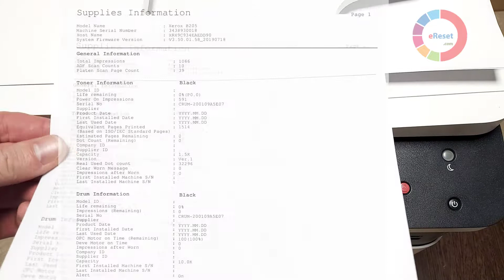B205 Tech Mode - How to print reports in Force Mode - Toner Empty/Replace with new toner cartridge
English subtitle/CC
Instalarea pas cu pas a firmware-ului de resetare / resoftare
pentru imprimantele Xerox B205 aici